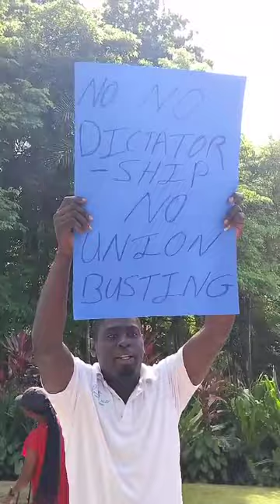protest at roundhill